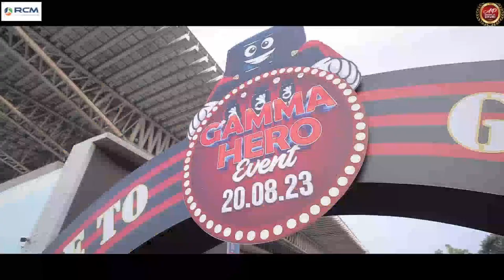Gamma Event Delhi | Malaika Arora | THE RCM PRODUCT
पूरे इंडिया में गामा का हंगामा करने वाले गामा हीरो इवेंट की झलकियाँ इस वीडियो में ज़रूर देखें !